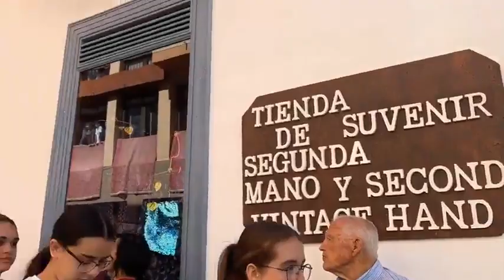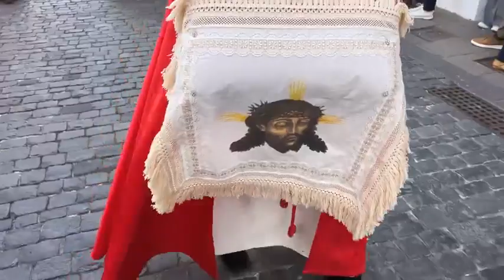Procesión del Señor de El Calvario y Ntra Sra de La Soledad ✝️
Procesión del Señor de El Calvario y Ntra Sra de La Soledad desde Santa Cruz de La Palma.